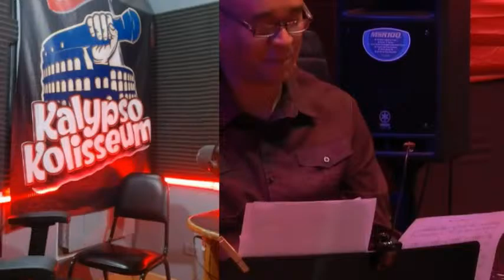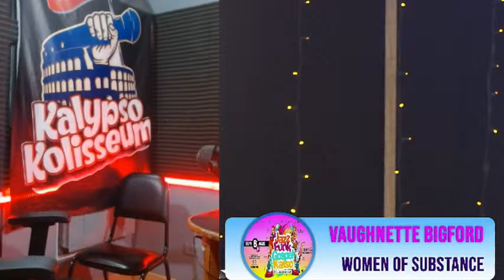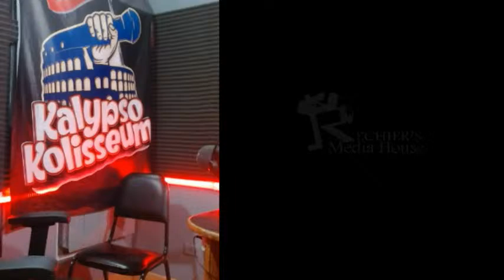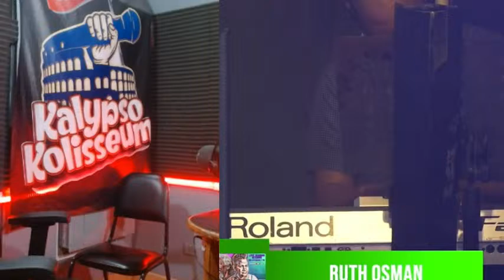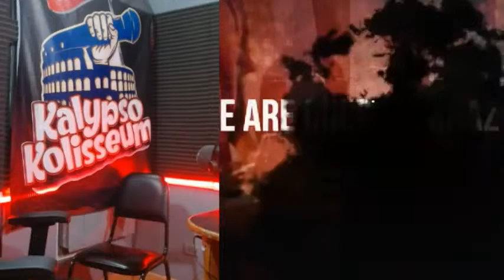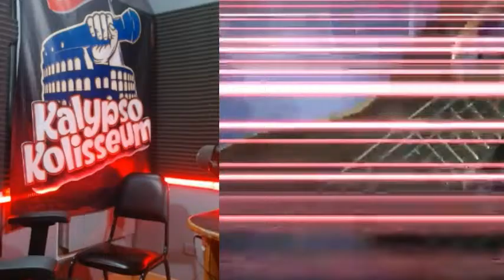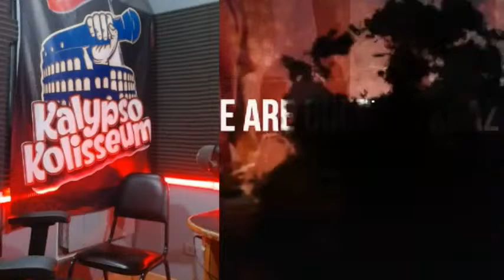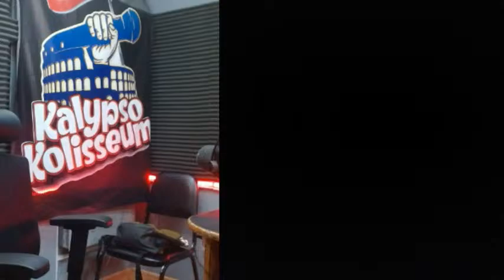wack 90.1 fm radio live stream